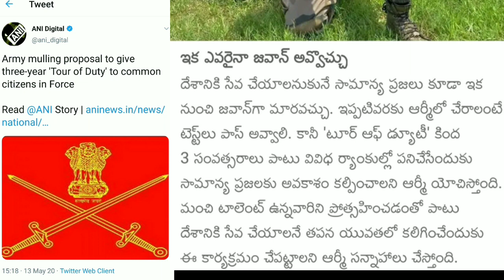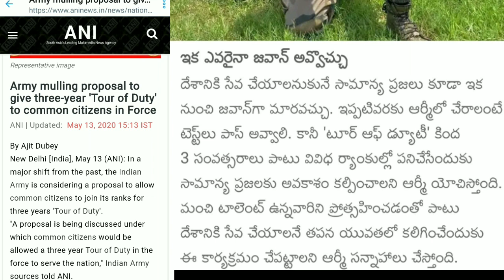ఆర్మిలో చేరాలనుకునే వారికి సువర్ణావకాశం|Tour Of Duty Recruitment 2020|Indian Army Recruitment 2020